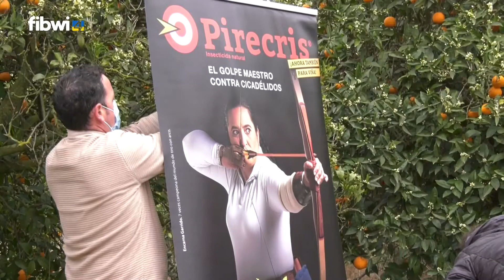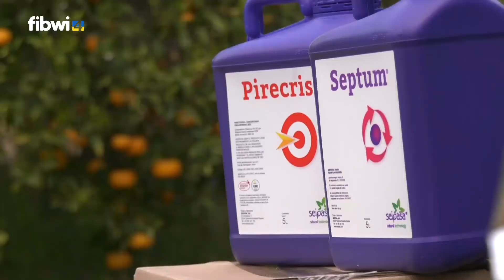Entrevista a Paco Romero, jefe de ventas de Seipasa, en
Paco Romero, jefe de ventas de Seipasa y delegado comercial en Baleares, explica por qué Seipasa es pionera en el desarrollo de tratamientos agrícolas a partir de sustancias botánicas y microbiológicas, desde las instalaciones de Can Batliu para @fibwitv